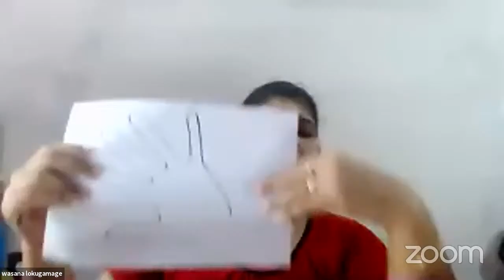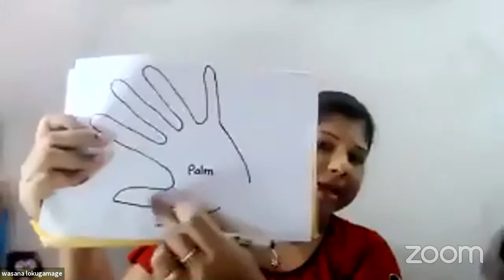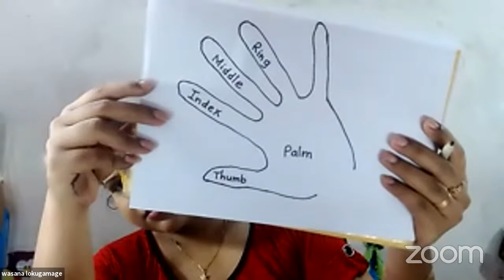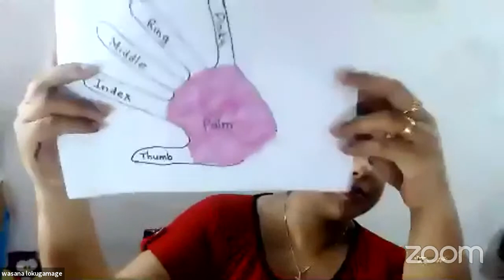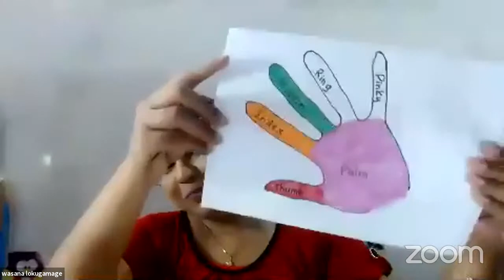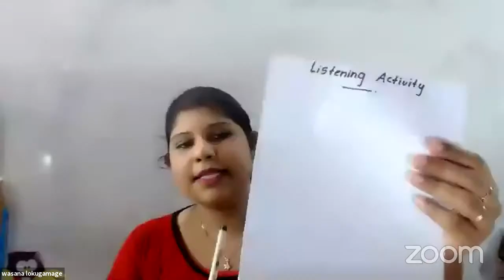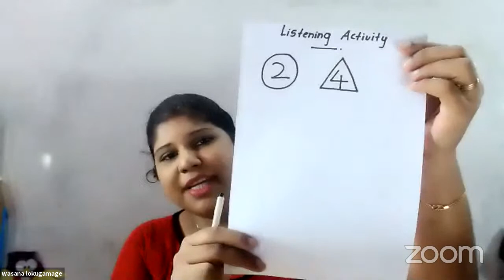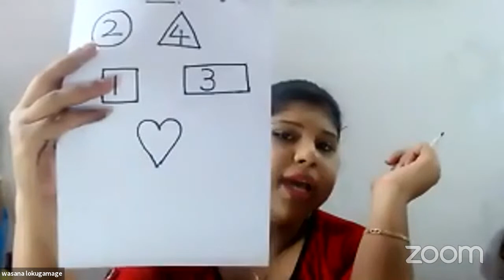Perapasal English Wasana teacher with punchi pancha pancho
You can learn English with me . I guide you how to build up correct sentences with good grammar and also I guide you to build up your spoken English .I do guide parents giving knowledge how to train your kids to learn English effectively . So I think this is the best place to learn English for SriLankans and non native speakers .

montessori teaching methods
montessori at home
montessori school
montessori activities
montessori teaching
montessori songs
montessori songs sinhala
montessori teaching methods sinhala

sinhala pillam huruwa,
sinhala pillam varga,
sinhala pillam song,

montessori sinhala sindu,
pera pasal wada potha
pera pasal lama geetha sinhala
pera pasal
pera pasal weda montessori bedroom
 Pera Pasal Wada Punchi Pancho With Surangi Teacher e thaksalawa
montessori 2 year old
montessori kindergarten perapasal akuru huruwa
perapasal padam

nursery sinhala worksheets,
nursery sinhala letters,
nursery sinhala alphabet,
nursery sinhala story,
ow to teach kids to read,
pera pasal ath wada suranga vlogs
pera pasal nirmana
pera pasal guru athpotha download
e thaksalawa grade 5 english,
e thaksalawa grade 5 ganitha gatalu,
e thaksalawa grade 5 new syllabus 2020,

how to teach kids at home,
how to teach kids to read english,
how to teach kids to write,
how to teach kids english,
how to teach kids to speak english,
how to teach kids drawing,
how to teach kids to read words,
how to teach kids alphabets,
montessori sinhala songs,
maria montessori sinhala,
montessori activities sinhala,
montessori at home sinhala,
sinhala pillam wachana,
sinhala pillam akuru,
nursery sinhala songs,

pera pasal
perapasal padam

nursery sinhala worksheets,
nursery sinhala letters,
nursery sinhala alphabet,
nursery sinhala story,